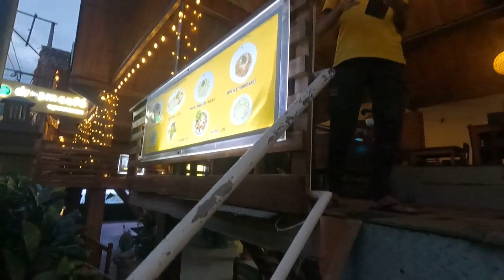EP 5 I Nine Arches Bridge Sri Lanka | Ella Tourist Attractions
You can explore beautiful nine arches bridge in this travel vlog. This bridge is the best example of railway construction in colonial era in Sri Lanka. It has been built in 1921. This bridge constructed only with rocks, bricks and cement. They did not use steel at all.

Thank you for your precious time watching my videos.